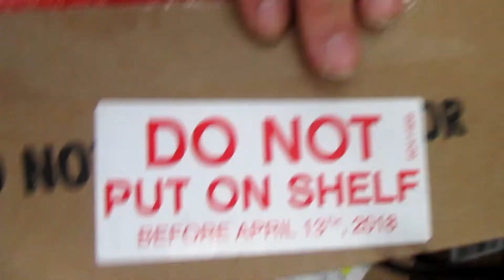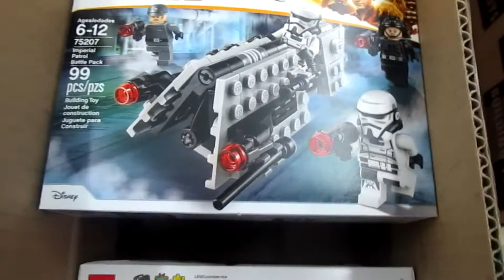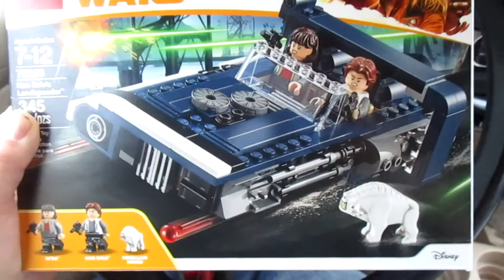LEGO Solo a Star Wars Story Sets before Force Friday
Today I will try to hunt down the TOYS R US Exclusive Marvel Legends Ant-Man 2 pack. I will go back in time and show you how I managed to find Solo a Star Wars Story Lego sets before they were released. Last but not least well talk about target exclusive funko pops.